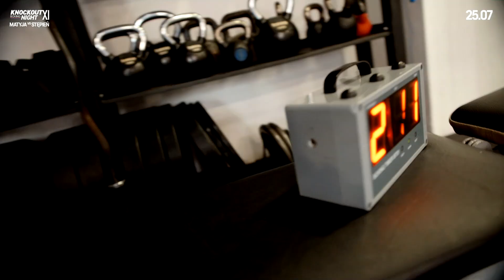Balski WRACA na ring: Będzie dobrze!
25 lipca pojedynkiem z Mateuszem Kubiszynem na gali KnockOut Boxing Night 11 w Augustowie powróci na ring po 19-miesięcznej przerwie Adam Balski.